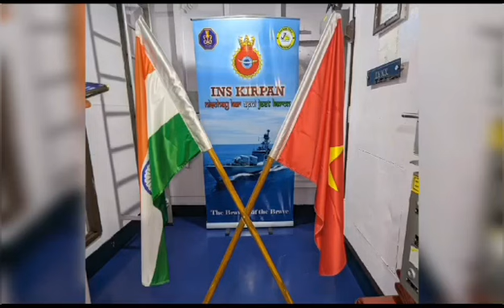INS Kirpan Arrives in Vietnam - To be Handed over to VPN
The indigenously built Missile Corvette, INS Kirpan entered Cam Ranh International Port on 08 Jul 23 and was ceremoniously received by the Vietnamese People’s Navy signifying strong & vibrant bilateral navy to navy relations with the Indian Navy.

The warship flying under the Indian Tricolour undertook her final passage from India to Vietnam, proudly displaying the Indian Naval Ensign at sea for the final time.

The ship will be handed over to VPN in end Jul 23 on completion of the Training of the VPN Personnel.